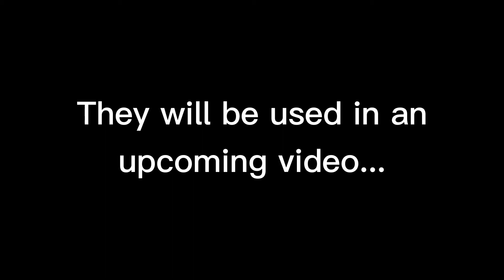Rockstar Animatronics Gacha Life Character Showcase